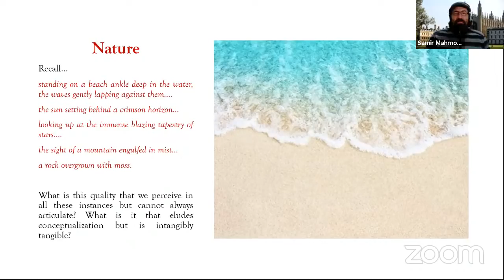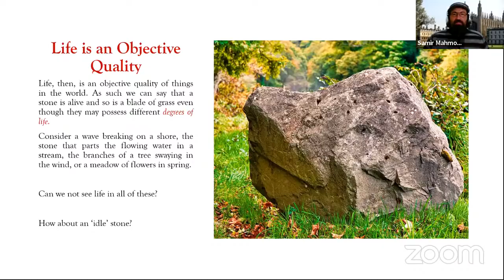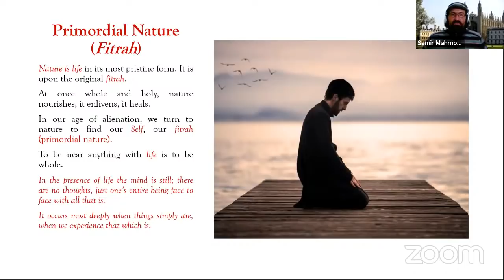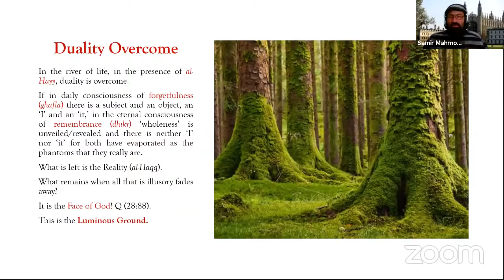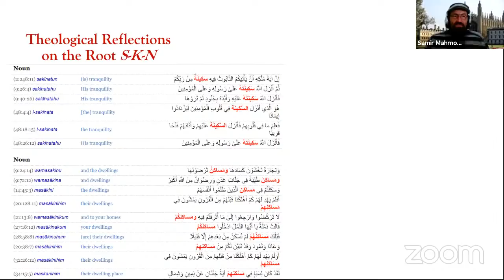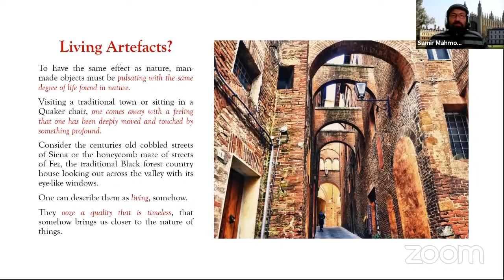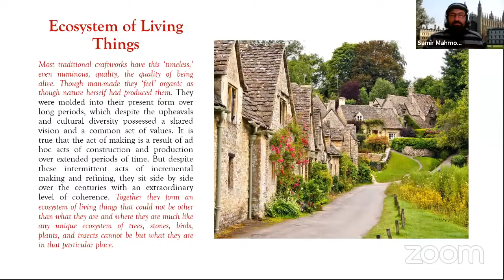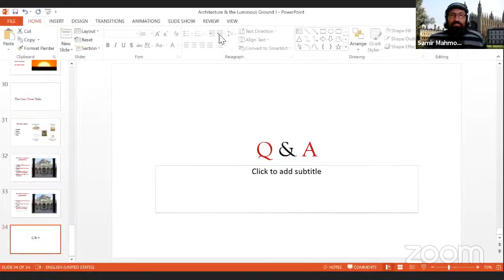Architecture & the Luminous Ground – Samir Mahmoud – Session 1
This is the first session where we explore why traditional built environments elevate our souls and connect us to God with Dr Samir Mahmoud.